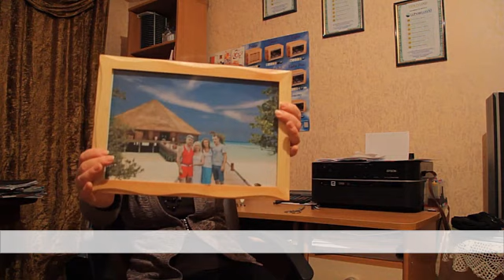Review of Gold Line participant. Marina Bieliei, Ukraine, Belaya Tserkov (English)